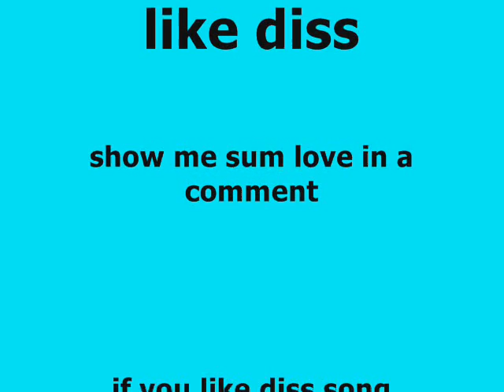. WOULD .YOU . BE . MY GIRL .-FT DAEJON AND CLOWN . LIKE DISS!!! [HQ]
find diss on FACEBOOK TO.